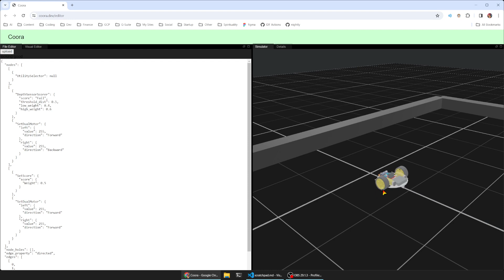Coora Tech Demo - POC